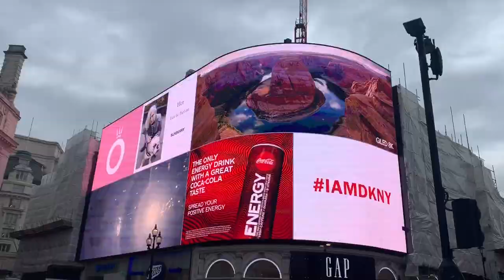Mu and V's Excellent adventure - London calling!